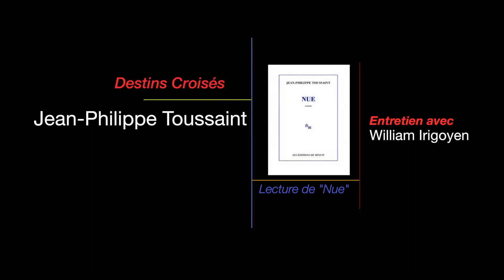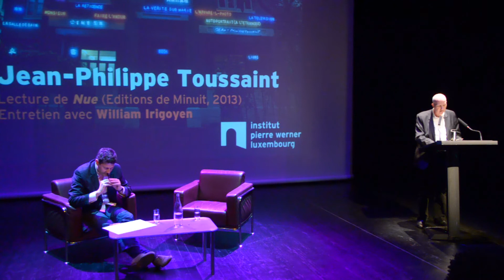Jean Philippe Toussaint Part 1